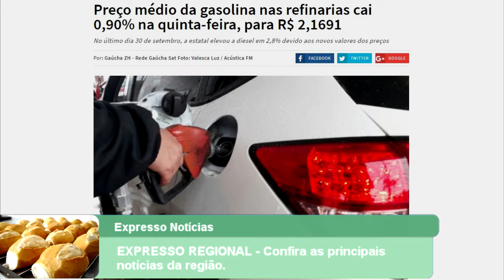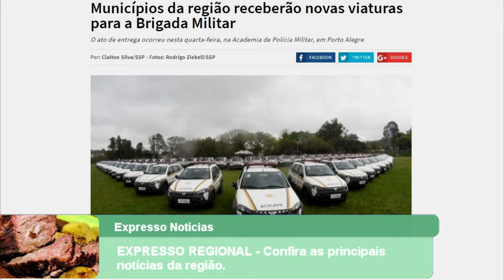EXPRESSO REGIONAL - Confira as principais notícias da região.